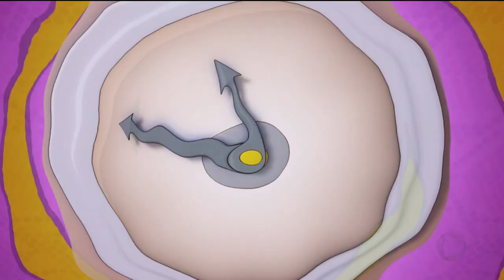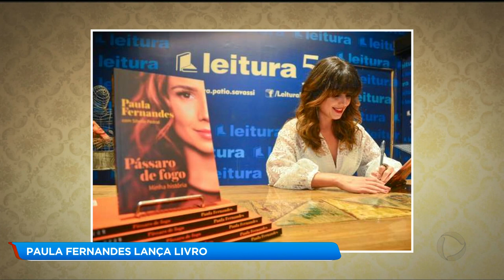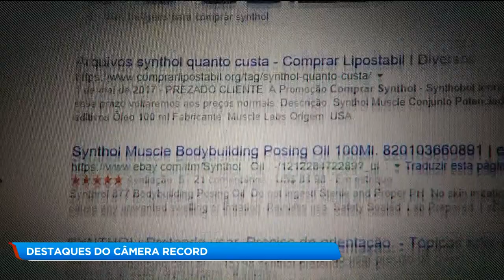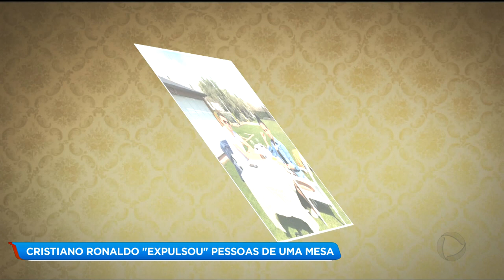A HORA DA VENENOSA RECEBE DAVID BRAZIL / 16-11-2018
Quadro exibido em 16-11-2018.